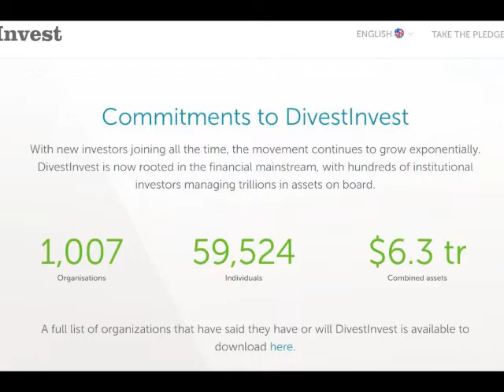Churches leading fossil fuel divestment- Miriam Pepper, Uniting Church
When it came to fossil fuel divestment, churches were clear leaders.  What happened, and how can you and your church get on board?
- Why is divestment important?
- What role have religious organisations played? Especially in Australia.
- What advocates in this space have learned.